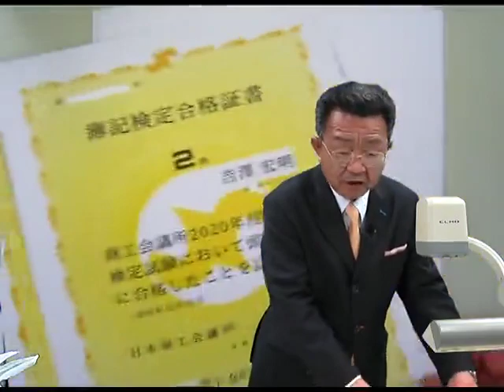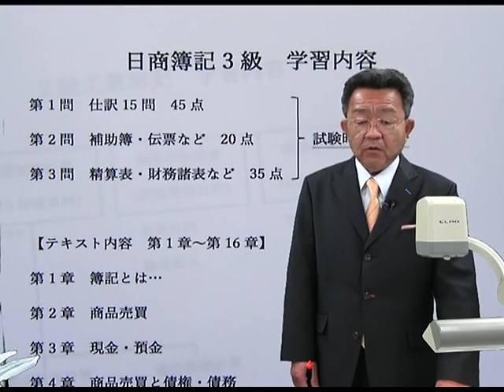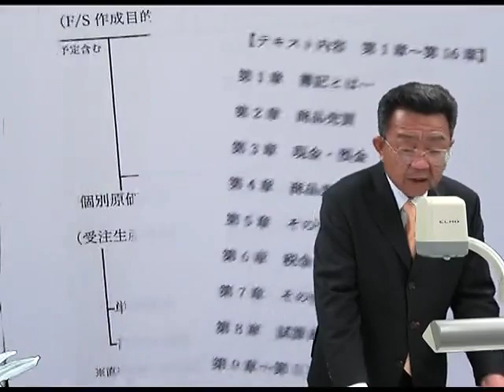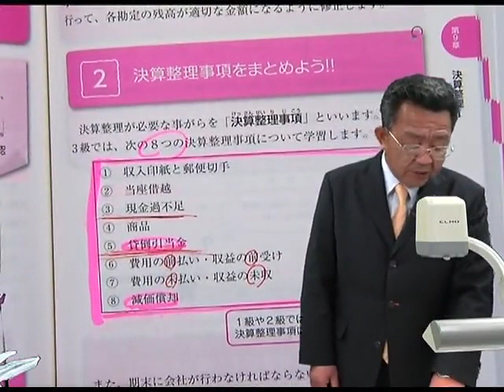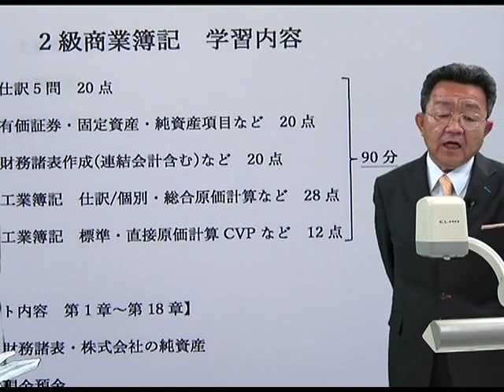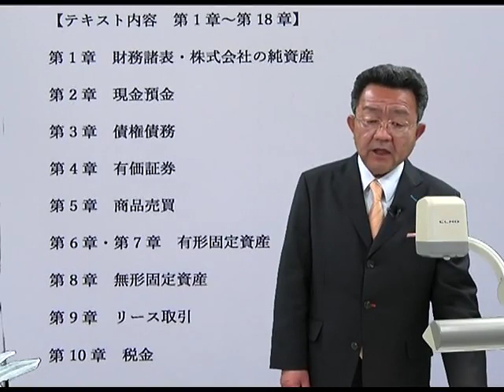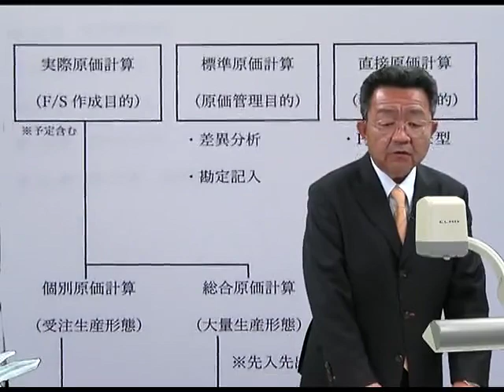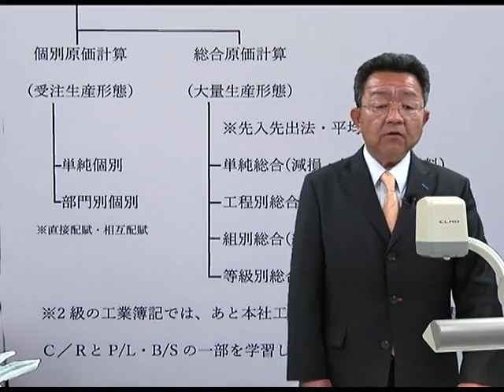～日商簿記3級・2級受験生へ応援メッセージ！吉澤講師より～